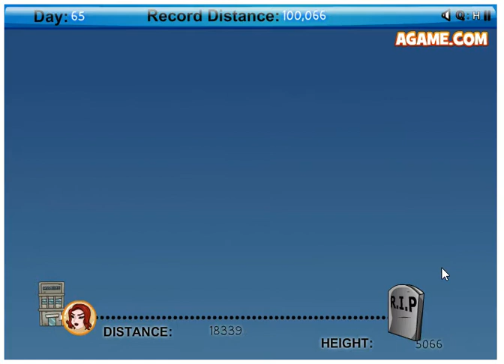My "Dear" Bosses Gameplay - Part 3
This is Part 2 of the continuation of "Kick Your Boss".